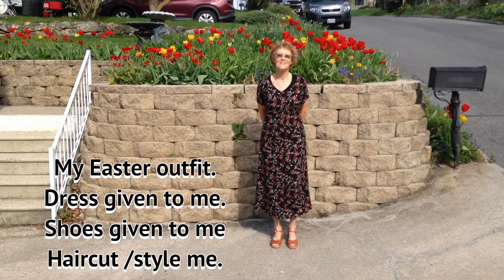EASTER DAY, FLOWERS AND BOX TURTLE-SPARKY VID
Just thought I would share Easter Day with you all. Also thought I'd share my Easter outfit and of course Sparky too.